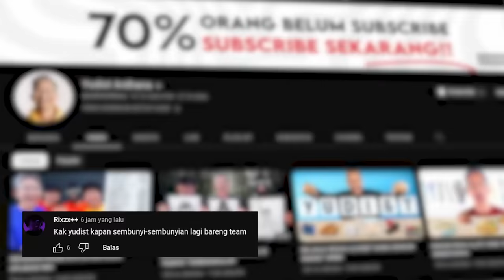SEMBUNYI2AN DI ARENA TRAMPOLIN!!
Thanks to Lollipop's Playland & Cafe
Lokasi :
📍Senayan City Mall - Jakarta
📍Sumarecon Mall Serpong
📍Kiara Artha Park - Bandung